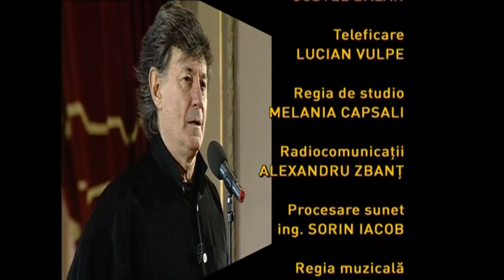Dialoguri şi fantezii în jazz, cu Ion Caramitru și Johnny Răducanu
„Dialoguri şi fantezii în jazz”, spectacol cu Ion Caramitru şi Johnny Răducanu, care a avut loc la Teatrul Naţional din Bucureşti, transmis de TVR1 de Ziua Culturii Naţionale, la 158 de ani de la nașterea lui Mihai Eminescu.